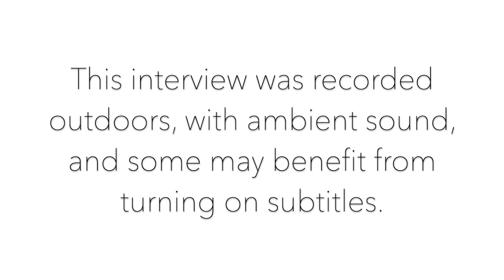Historic Preservation Commission July 2024 Interview - Part Two r2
Agora Foundation Interview with the Historic Preservation Commission  - July 2024 - Part Two - WE SINCERELY APOLOGIZE FOR THE AMBIENT SOUND - Turning on captions is highly recommended. Hopefully you will find that the content is worth the distraction.

At the end of May, 2024, Andy Gilman of the Agora Foundation interviewed Craig Walker, Gina McHatton, and Brian Aikens of the Ojai Historic Preservation Commission. The interview is split into two parts, this video being the second. The conversation ranges from Communications, State Codes, Ojai History, Striving for Balance, and Preservation as Adaptive Reuse.

00:00-04:00 - Education and Public Relations
04:00-05:45 - New Arrivals to Ojai
05:45- 07:45 - Questions on Development
07:45- 14:00 - Mills Act
14:00-18:00 - State Codes and Tax Credits
18:00-26:30 - Taormina Area
26:30-33:09 - Ojai Unified School District Property
33:09-42:36 Balance, Preservation as Adaptive Reuse

Historic Preservation Commission July 2024 Interview - Part Two